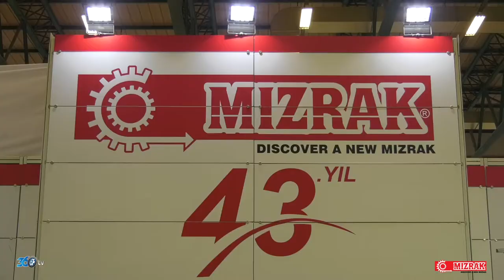Mızrak - Ağaç İşleme Fuarı 2018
Mızrak için Tüyap Ağaç İşleme fuarında hazırlamış olduğumuz fuar tanıtım filmi.